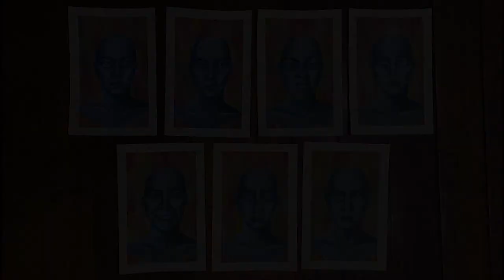I PAINTED MYSELF EVERYDAY FOR A WEEK | Self-Portrait Challenge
TRY THIS CHALLENGE OUT!
I encourage everyone to try this challenge out and practice your skills! This challenge helps improve your portrait painting/drawing/sketching ability!
A different portrait everyday with a different facial expression.

Materials used:
- Vellum Paper
- Oil paint
- Linseed Oil
- Masking Tape